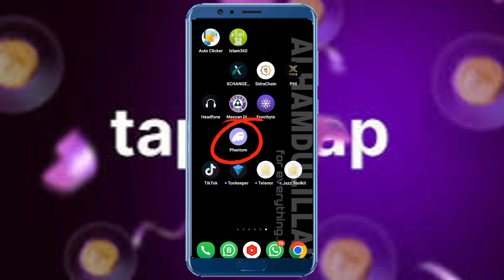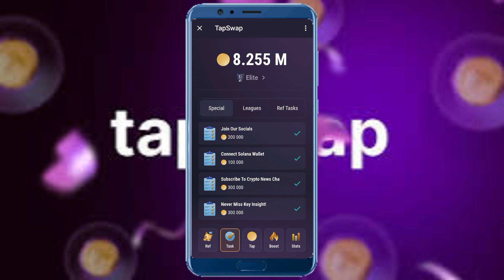HOW TO CONNECT TAPSWAP TO PHANTOM WALLET | HOW TO CONNET SOLANA WALLET IN TAPSWAP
In this video tutorial I'm going to be showing you step by step on how you can easily connect your Tapswap account to your phantom wallet.

TapSwap is a Decentralized Exchange on the Solana Blockchain. The biggest part of TapSwap Token TAPS distribution will occur among the players here.

Got friends, relatives, co-workers?
Bring them all into the game.
More buddies, more coins.